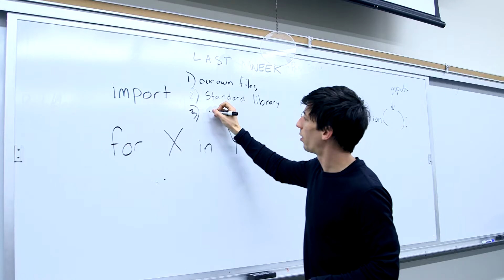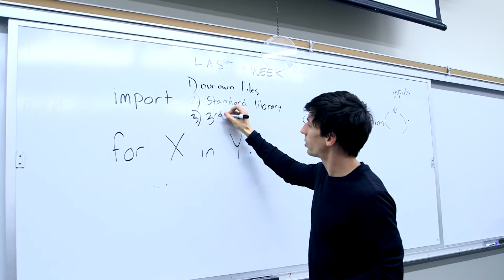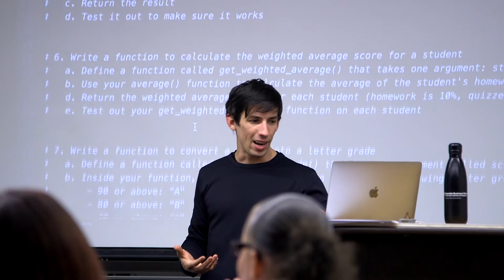Justice Through Code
Justice Through Code (JTC) is a coding intensive that serves as a gateway for formerly incarcerated individuals to career-track positions in the technology sector. Program participants and adjunct professor Mattan Griffel of the Business School discuss how the life-changing program has allowed them to grow and develop into the technology leaders of tomorrow.

JTC is a partnership between the Center for Justice at Columbia University and the Tamer Center for Social Enterprise at Columbia Business School.